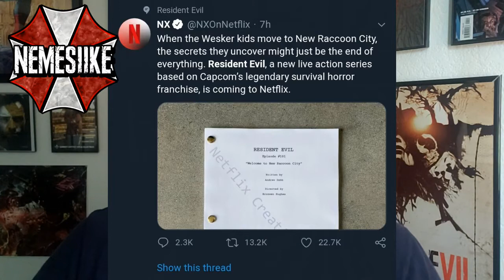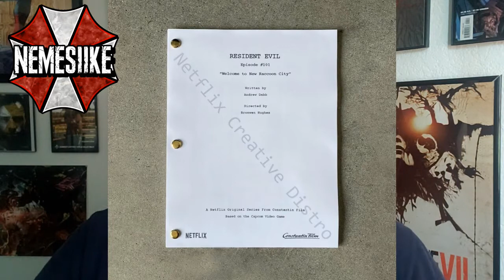Resident Evil Live Action Series News